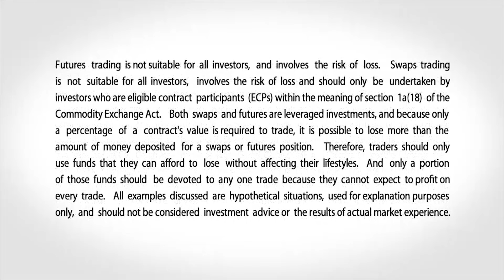August 13 Energy Commentary: Bob Iaccino